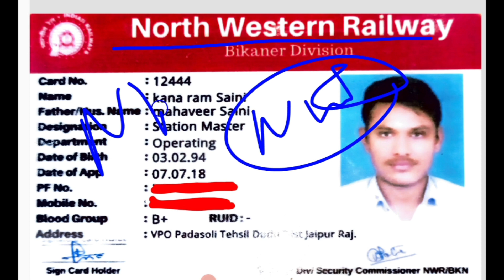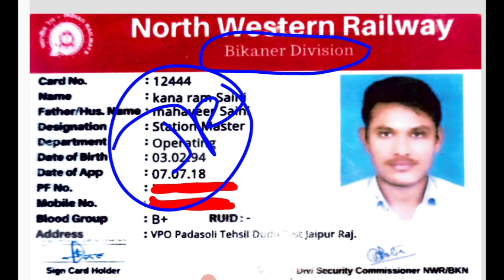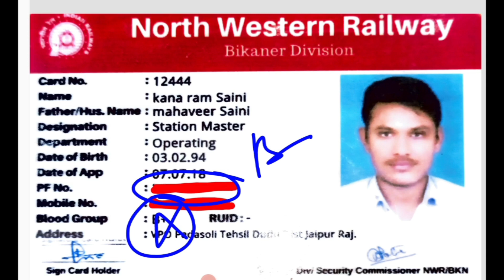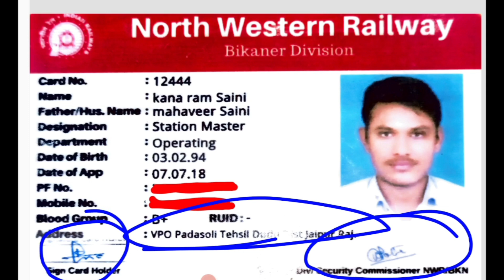Railway Identity Card ऐसा होता है || कैसे और कब करें Apply || क्या काम आता है Railway I'd Card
RRB NTPC GROUP-D & NTPC | DRESS ALLOWANCE | RAILWAY TRANSFER POLICY | RAILWAY BOND कब भरना होता है
After 5 Years My Salary || 5 साल बाद मेरी सैलरी || Station Master Salary-2022 || With Salary Slip-22
RRB NTPC-2022 || Quarter लेना Compulsory है || NTPC की सबसे Best Job || Good News For Transfer Apply
RRB NTPC-2022 || AOM के लिए ज्यादा अवसर किसके पास SM OR TM || SRCCTC को भी OT || JAA/SRCCTC V/S CGL
how can I get railway identity card ?
is identity card required for train travel ?
is you did card is used for railway ticket? which is identity card ka upyog railway ticket ke liye Kiya jata hai ?
 railway ID card download ?
railway ID card online ?
railway Identity Card check online ? divyang railway ID card ?
railway ID card application form ?
railway disability card ?
identity card south eastern railway ? umeed medical card download ?
railway handicapped card number status? how to get railway construction  certificate for handicapped ?
aisa hota hai railway ka ID card ?
Indian railway railway photo identity card kaise banaen ?how to apply railway identity card ?